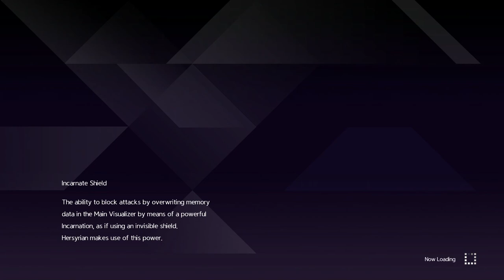Sword Art Online Alicization Lycoris - Bercouli's Friendship quest 2 " Their Feelings"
Bercouli's developed a habit of disappearing after meetings at the ACTF, which seems to be bothering Fanatio. A curious Kirito decides to investigate.